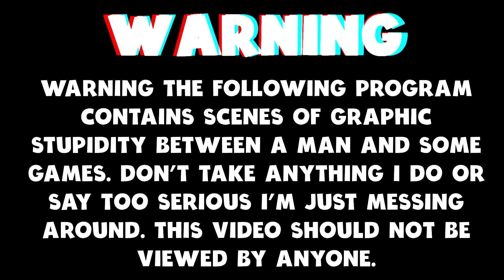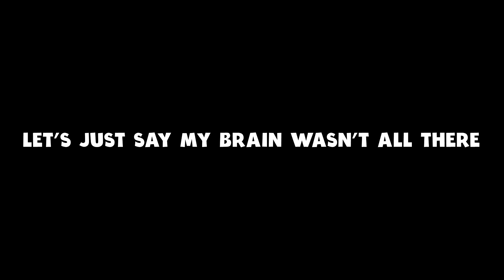Launching Bikes Of The Dam - Cyberpunk Edgerunners Update 1.6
Today I am back in Cyberpunk 2077 checking out the New Cyberpunk 2077  Edgerunners Update (Update 1.6)

Video Content
0:00 Intro
01:11 Launching Bikes